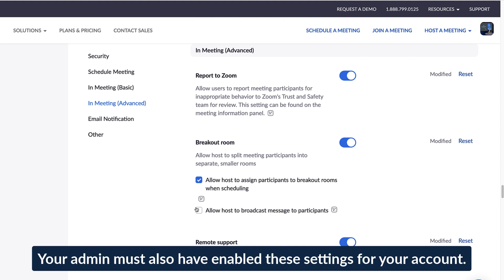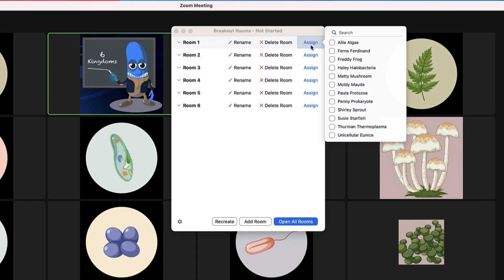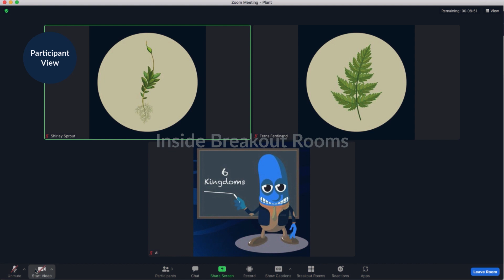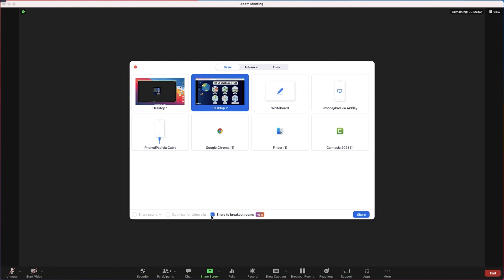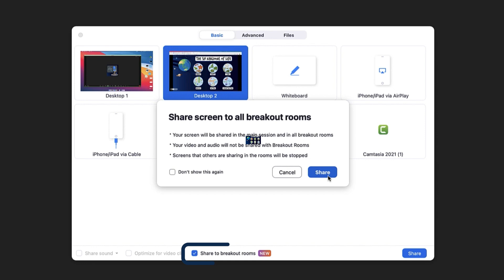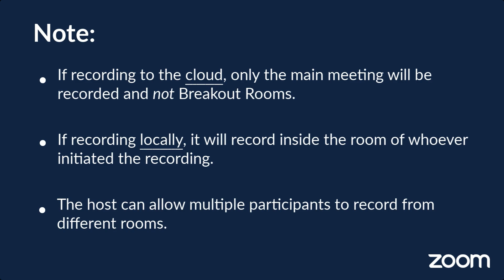Using Breakout Rooms During a Meeting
Split your Zoom Meeting into as many as 50 smaller sessions to get participants talking and interacting. See how the meeting host and co-hosts can create and assign rooms after the meeting starts.

Introduction 00:00
Breakout room settings 00:15
Breakout room setup 00:35
Inside Breakout Rooms 02:29
Supporting participants 03:05
Closing & re-opening rooms 04:15
Recording Breakout Rooms 04:55